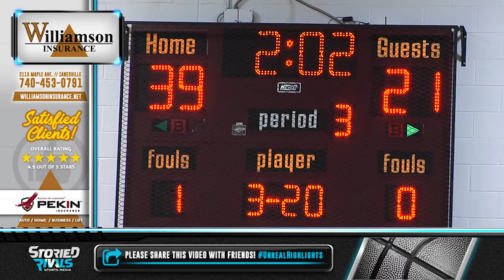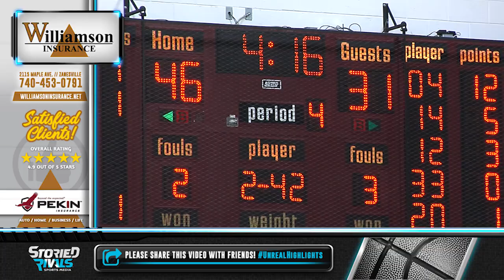HS Basketball | New Lexington at John Glenn [2/12/19]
John Glenn Celebrates Senior Night With a Win

• The Muskies wrapped up their 8th MVL title of the decade with a   54-31 victory over New Lexington on Senior Night.

•  Senior Josh Raley sparked John Glenn's offense, scoring the teams first 12 points and finishing with 21 overall.

• The Muskies will have a pair of tough league road games with Tri-Valley and Sheridan to close out their regular season.